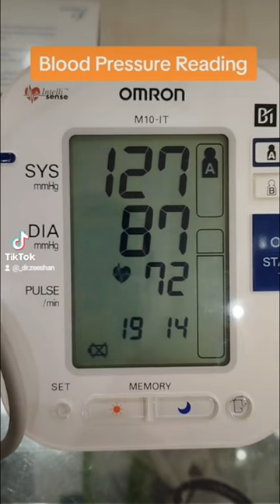Blood Pressure Readings and What They Mean | Systolic and Diastolic Blood Pressure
You might want to know:

blood pressure app
blood pressure low hone par kya karen
blood pressure machine
blood pressure watch
blood pressure kam karne ka tarika
high blood pressure control karne ka tarika
high blood pressure exercise
high blood pressure diet
high blood symptoms
high blood pressure control food
high blood pressure ki alamat
bp high ko kaise control mein karen
bp low hone ke lakshan
bp kitna hona chahiye
bp control tips
bp check karne ka tarika
bp ke lakshan
bp ke liye yoga
bp ke symptoms kya hai
bp ke liye acupressure
bp ke liye yoga baba ramdev
bp ke lakshan kya hai
bp k marij ko kya khana chahie
bp kaise check karte hain
bp kam karne ke liye kya khana chahie
bp kaise check kare hindi
bp kam kaise kare
bp kam karne ka tarika
bp kaise control kare
bp ko control karne ke liye kya karen
bp kam ho jaye to kya krna chahiye
bp ko kam kaise kare
bp ko kaise control kare
bp ko kum karne ke liye kya khana chahie
bp ko low karne ka tarika
bp kyu badhta hai
bp kya hota hai
bp kyu low hota hai
bp kyu kam hota hai
bp kyu hota hai
bp kyon ghatta hai
bp kyo lo hota hai
bp kyo lo ho jata hai
bp kya khane se kam hoti hai
bp kya khana chahie
bp kya hai
bp kya hota hai in hindi
bp kaise check karen
bp kaise badhta hai
bp ka ilaj in urdu
bp kam hone se kya hota hai
bp kam karne ke upay
bp kaise check kare mobile se
bp kabhi kum kabhi jyada kyon hota hai
bp kab check karna chahiye
bp kab check karna chahie
bp kab badhta hai
bp kab khatarnak hota hai
bp ke upay pradeep mishra
bp kitna hona chahiye normal
bp ki dia
bp ki dawa kab khana chahiye
bp ki dava
bp ki tablet kab khana chahiye
bp ki homeopathic medicine in hindi
bp ki machine kaun si acchi hoti hai
bp ki alamat
bp kyo badhta hai
bp kyun badhti hai
blood pressure kaise check kare
blood pressure kaise check karen
blood pressure kam karne ke liye kya khana chahie